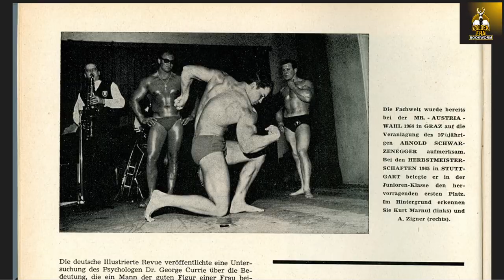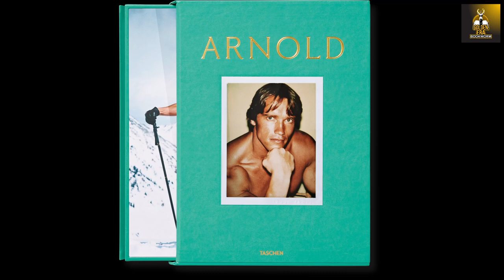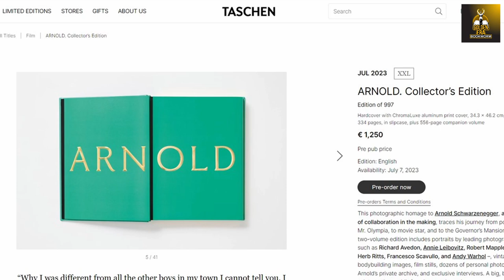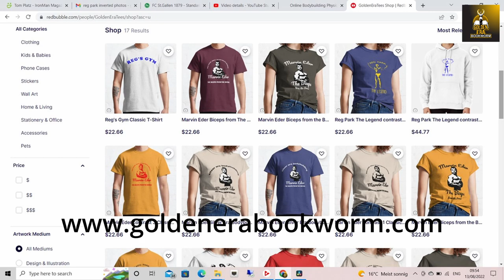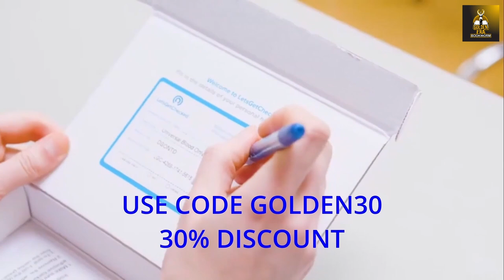Be Useful - Arnolds Message In The New Arnold Netflix Series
In this video I review the new Arnold Netflix Series. Enjoy!